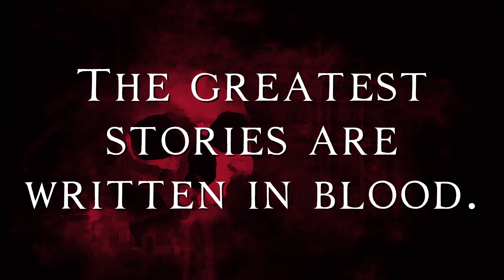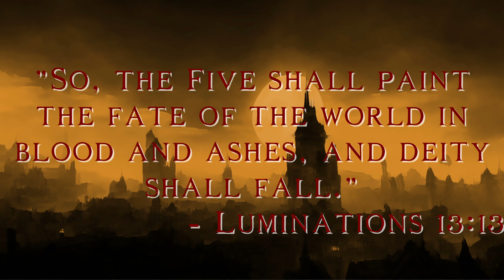Quill & Sword: Rising - NEW Intro!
This is our NEW intro for Quill & Sword: Rising! As we've passed the threshold of the campaign's story arcs, the Motley Few will only have harder decisions to make from here! What new horizons await our heroes? Will they even BE heroes at the end of it all, or will the world fall into darkness and burn?